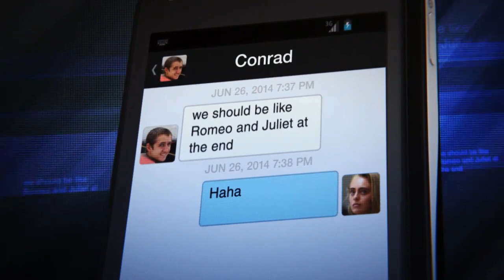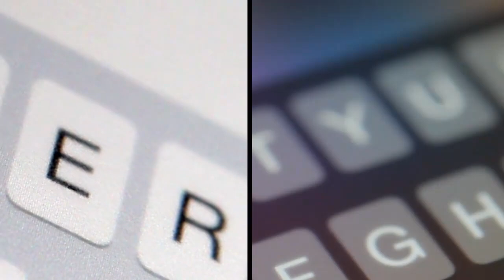All-New 20/20 Event Special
Can words kill? The shocking true crime story of Michelle Carter. Premiering Friday at 9/8c and streaming on Hulu.